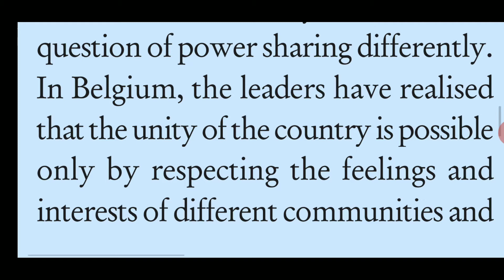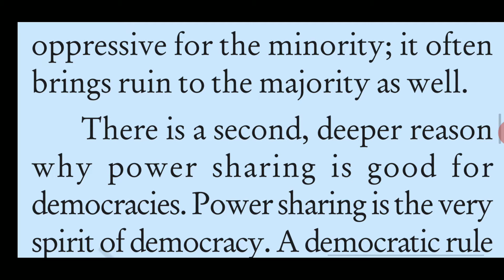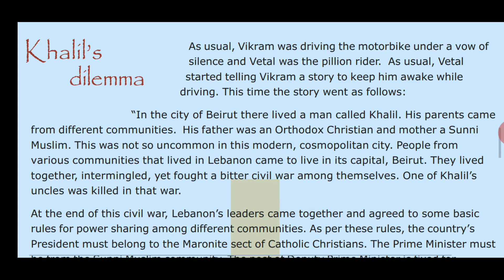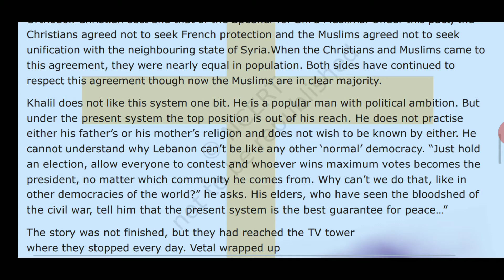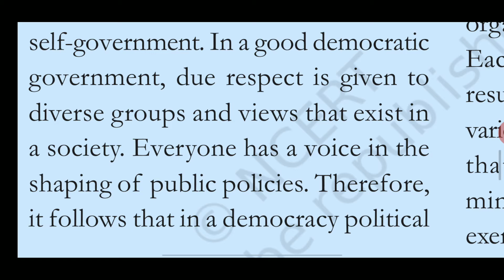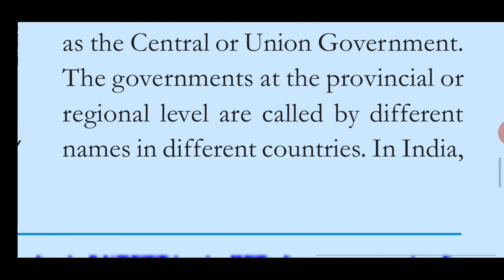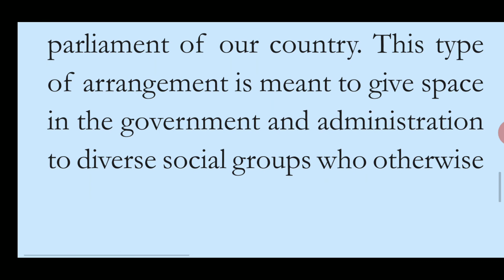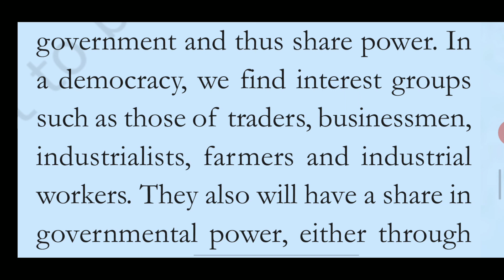Power Sharing Part 2 Class 10 (Democratic Politics)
Hindi Explanation by R. Samson